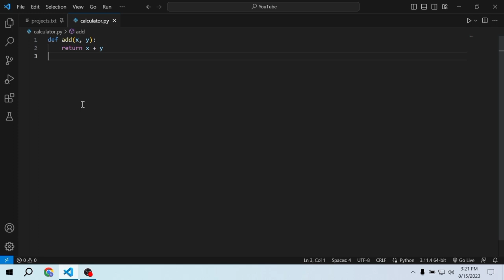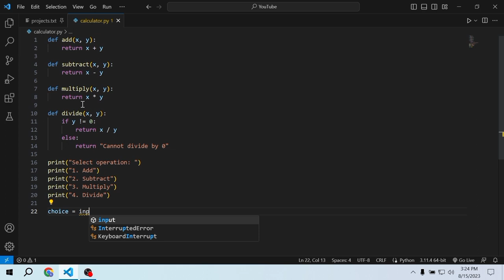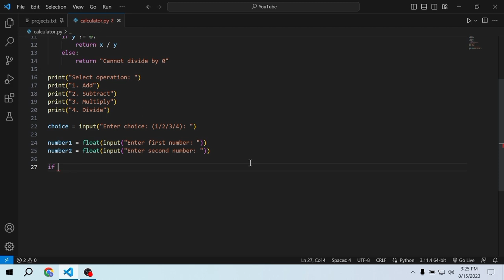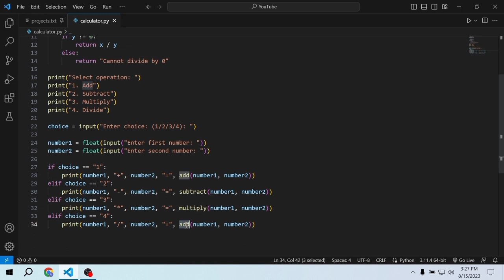How to Build a Simple Calculator in Python | Complete Beginner Tutorial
Hey everyone, In this tutorial you will learn how to Build Calculator in Python

Timestamps:
- 00:00 Program
- 03:29 Output